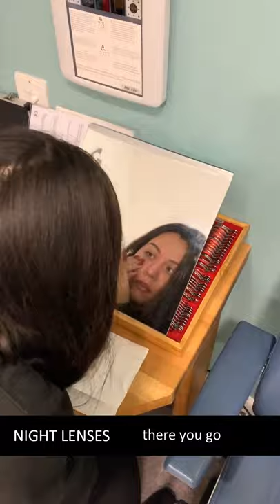Night lenses | Nothing in my eyes and I can see! | Jess' story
Watch Jess see for the first time without anything in her eyes or on her face after she takes her night lenses out.

Night lenses are the latest innovation that everyone is talking about! Night lenses are a life changing contact lens you wear while you sleep that naturally makes your eye the correct shape to give you perfect vision when you wake and all day. Simply pop the lenses out in the morning and see perfectly without needing glasses, daytime contact lenses or the need for laser surgery. Repeat every night. Simple!

Open your eyes underwater, no need for sports glasses or 'lost lens on the pitch' moments, go onto the beach and into the sea/pool without hassles ... watch teenage confidence grow and lives being transformed. Oh yeah, they also halt myopia progression in children - deteriorating short sight linked to increased risks of eye disease later on in life.

The future of eyecare is not to have anything on or in your eyes during the day. That future has now arrived! Free your eyes and join the nightlenses revolution.

This is Jess' story. Hear more stories from others whose lives have also been changed by night lenses on our channel or head for further info or to find your nearest fitter.